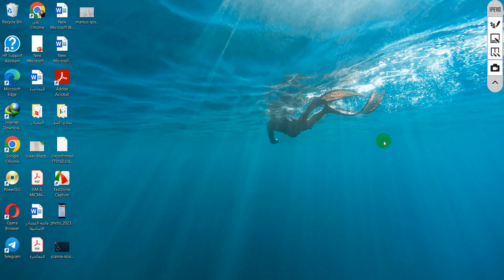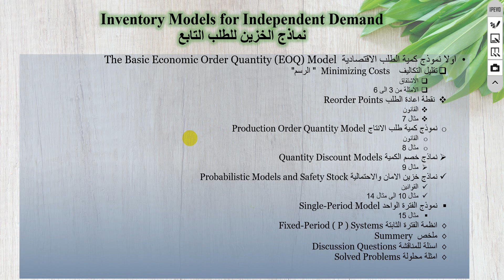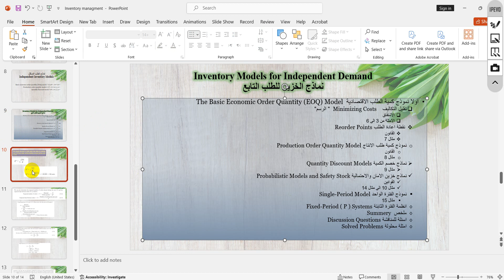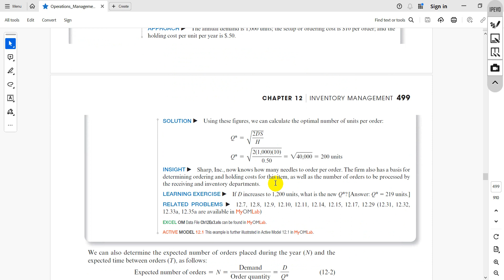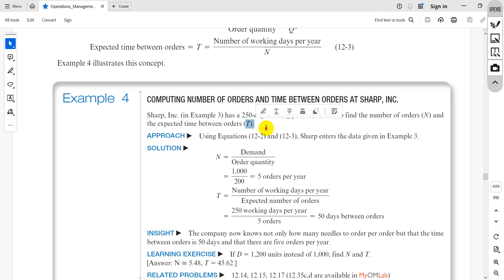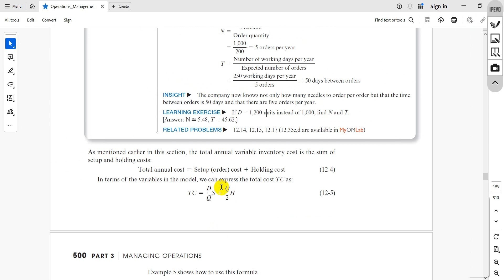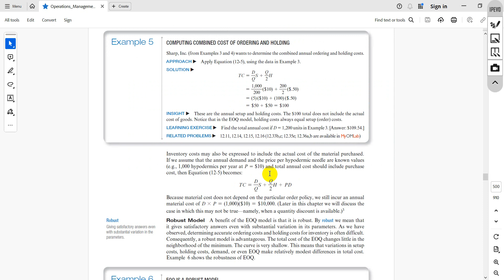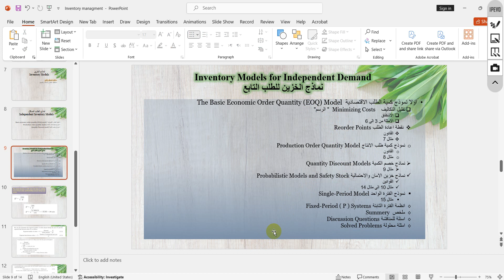ادارة الخزين طرق الطلب المعتمد كمية الطلب الاقتصادية EOQ الجزء الثاني المصدر - Jay Heizer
ادارة الانتاج والعمليات
ادارة الخزين Inventory management
يتناول الجزء الثاني من موضوع ادارة الخزين من خلال استعمال تقنيات معالجة الطلب المعتمد EOQ بكامل تفاصيله